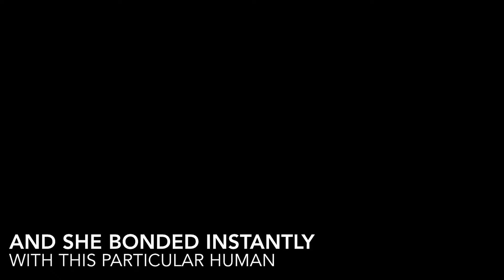Flo The Therapy Duck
Flo didn't quite fit in at the duck pond. She preferred humans to feathered friends. She claimed a human family in Florence, Arizona as her own. But now she's a therapy duck. This is her story.
Video from Bonnie Thorkildsen.
Photos from Aimees Farm Animal Sanctuary.